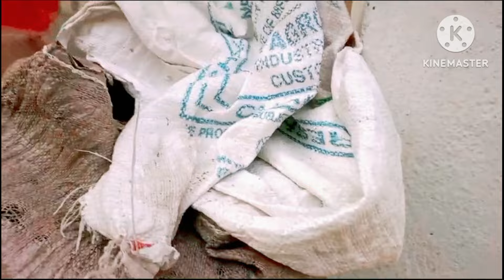😭ನಮ್ಮ ಮಮ್ಮಿ ಕೈಗೆ ಅಷ್ಟು ನೋವಿದ್ದರೂ ಎಷ್ಟು ಕೆಲಸ ಮಾಡುತ್ತಾರೆ !! daily vlog